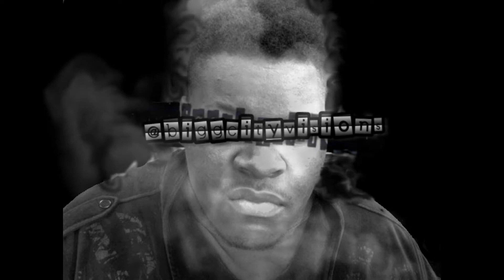BiGG CiTY INSTRUMENTALS - 'ELECTRIC'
AN PREVIEW OF GREATNESS @BIGGCITYVISIONS HMU